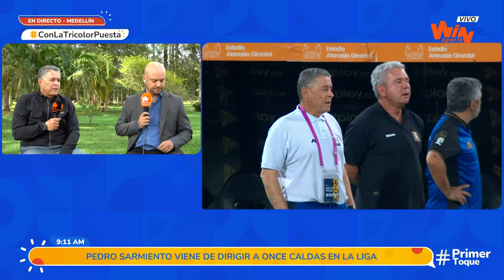"Colombia no ha sido tan atractivo, pero tiene jugadores para reaccionar" Pedro Sarmiento